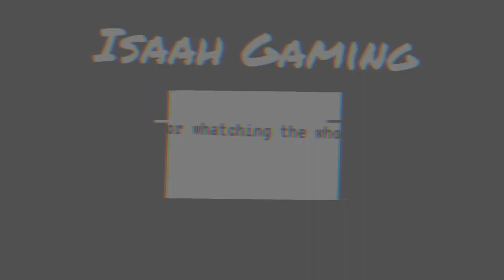STRIKER EUREKA IS FINALLY HERE! - SHOWCASE - Kaiju Arisen